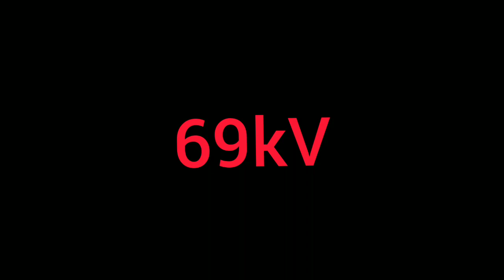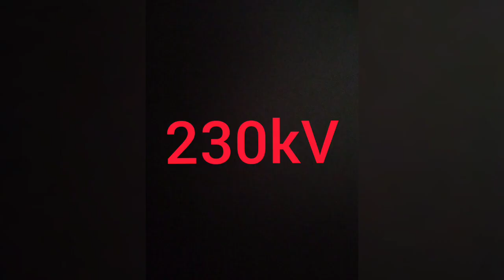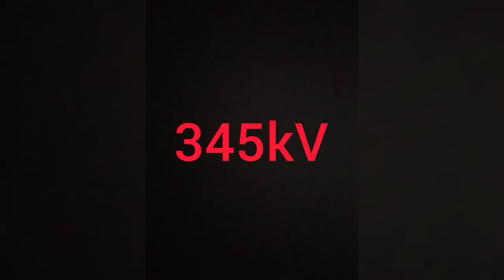69kV 138kV 230kV 345kV 500kV Power Lines